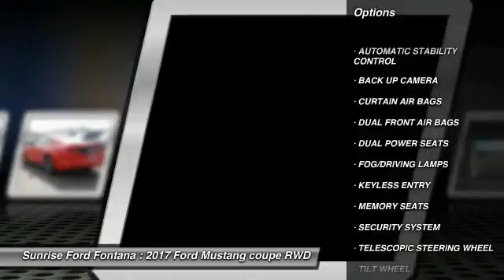2017 Ford Mustang Fontana, Chino, Norco, Moreno Valley, San Bernardino, CA FH1618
2017 Ford Mustang GT Fastback

16005 VALLEY BLVD.

SUNRISE FORD FONTANA: PROUDLY SERVING FONTANA, CHINO, NORCO, MORENO VALLEY, SAN BERNARDINO, AND SURROUNDING SOUTHERN CALIFORNIA LOCATIONS. THIS RED 2017 Ford MUSTANG IS EQUIPPED WITH A ENGINE: 5.0L TI-VCT V8 , MANUAL TRANSMISSION, AND RECEIVES AN ESTIMATED 15 City/25 Hwy MPG. FONTANA, CA 92335. FONTANA, CA  CHINO, CA  NORCO, CA  MORENO VALLEY, CA  SAN BERNARDINO, CA 2017 Ford MUSTANG GT Fastback Stock #: FH1618 | VIN: 1FA6P8CF7H5257259 | 2017 Ford MUSTANG CPE Sunrise Ford Fontana